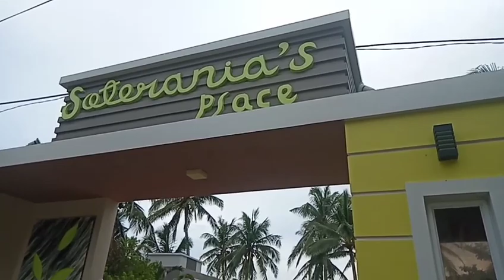VLOG#39 DAY1, I AM GOING TO THE SOTERANIA'S PLACE,PICNIC/RESORT PARA MAG LINIS AT GUMAWA NG WALKWAY